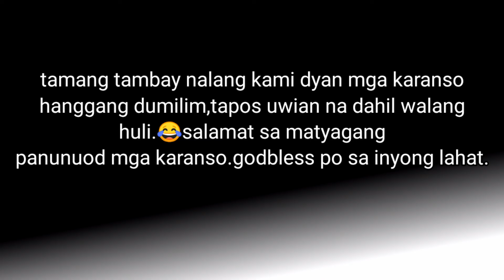TAMBASAKAN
mga karanso,travel,adventure and fishing ang trip namin dito sa negros occidental at kulitan kasama si tiyuypakit at dodoy absent si lemuel.karansodikit tropangdikit